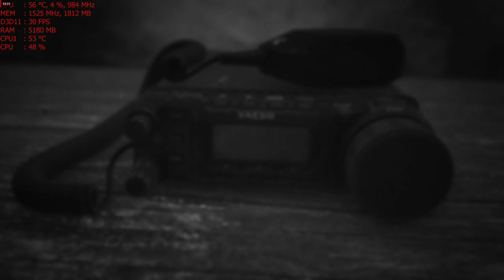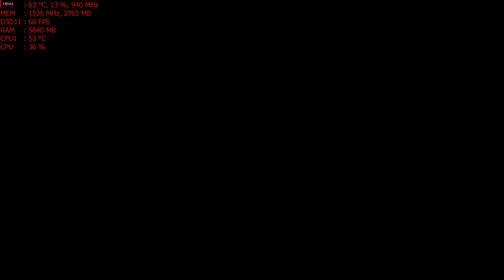Overkill's The Walking Dead in 4k with the MSI R9 390 PC Gameplay ; AMD FX-6300 Cverclocked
Cpu: Fx-6300 4.6ghz OC
Ram: 16gb DDR3 1866mhz
Gpu: MSI R9 390 8gb OC
OS: Win10 Pro, Recorded with Crimson Relive
Res: 4k (2160p) Med/High settings